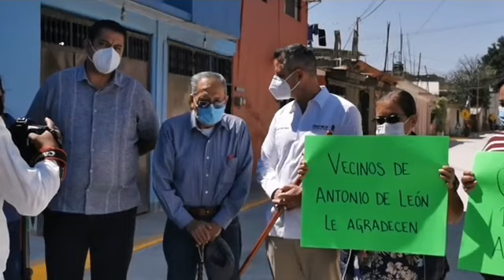En Candiani, el gobernador de Oaxaca inaugura obras de pavimentación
OAXACA, Oax. 30 de marzo de 2021.- El gobernador de Oaxaca, Alejandro Murat Hinojosa inauguró obras de pavimentación en calles de la agencia municipal Candiani en la ciudad de Oaxaca.
Las obras de pavimentación de concreto hidráulico que inauguró están en la calle del Avión y privada del Avión, Emiliano Zapata y Antonio de León.